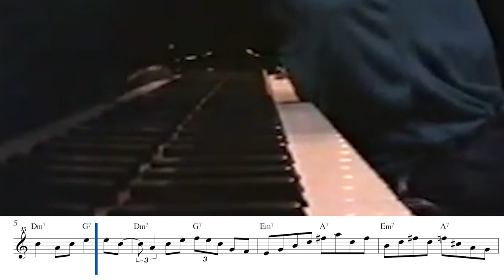when they say less is more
Performed by: Michel Petrucciani
Transcribed by: Tony Williams